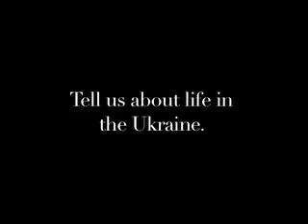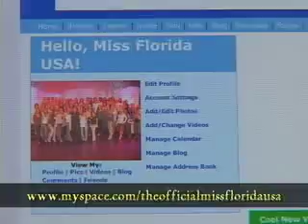Getting to Know Miss West Coast USA 2009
Todays featured delegate is Miss West Coast USA 2009 Anastasia Pavlenko